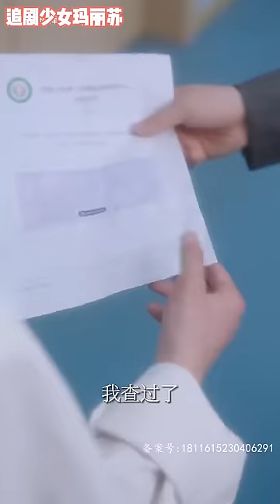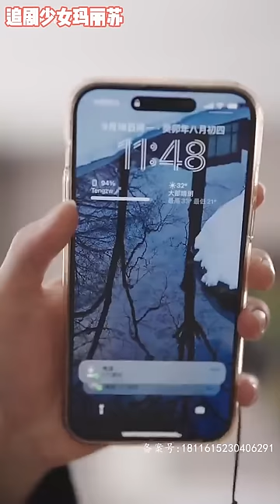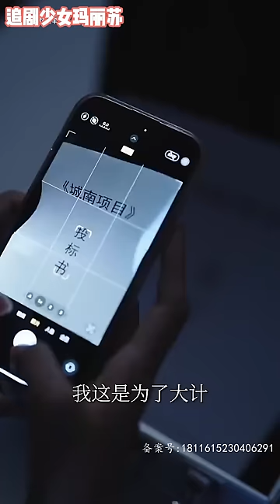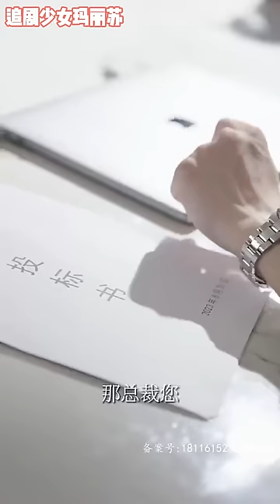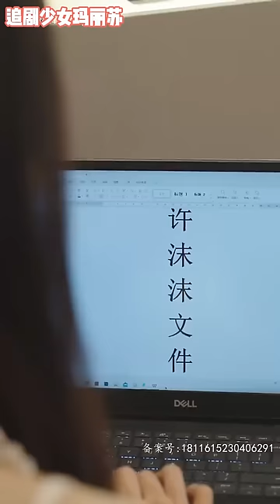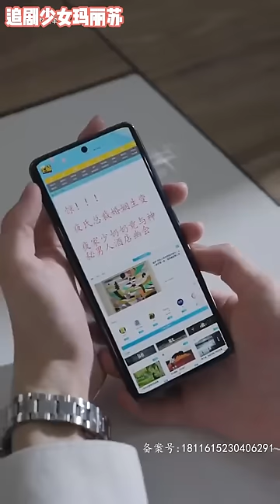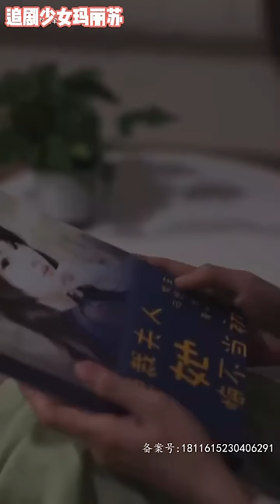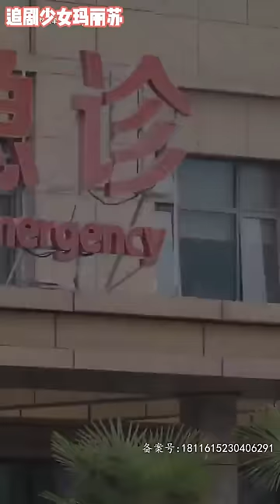意外穿书报复渣男《穿成恶毒女配甜炸全家》nmzl